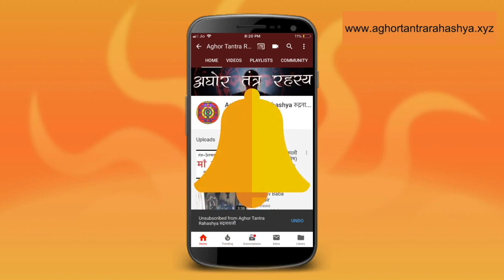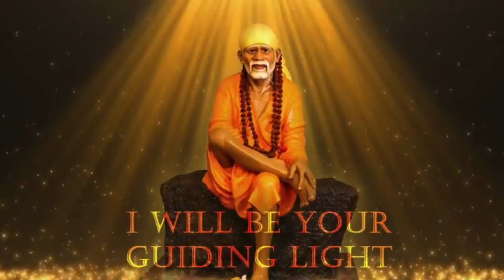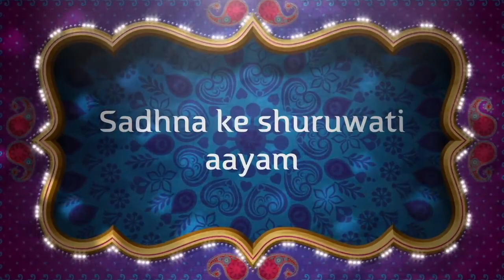साई बाबा ने दिया अपने होने का प्रमाण!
साई बाबा को लोग नहीं मानते परंतु में मानता हूँ और मैं कट्टर हिंदू हूँ। जानिए कियूँ!
Alakh Aadesh!